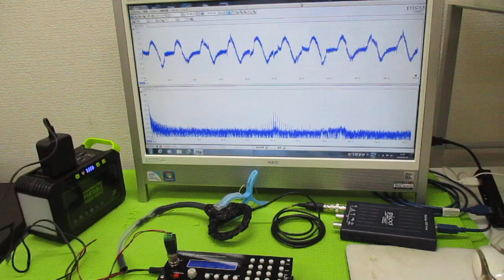オリジナル超音波実験（メガヘルツの超音波発振制御プローブ） ultrasonic-labo